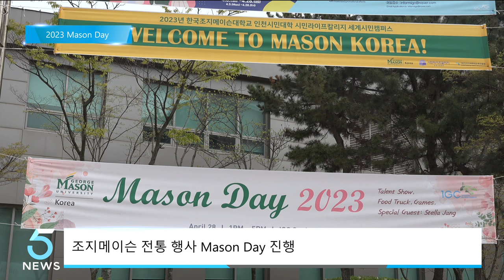한국조지메이슨대학교, Mason Day 행사 개최 (IBS 5시 뉴스 2023.04.24)